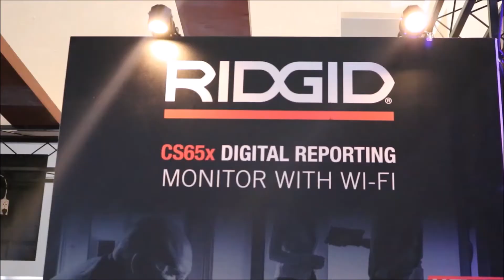PhilConstruct 2019 Manila Cobankiat Hardware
Known to be the country’s biggest construction show, PhilConstruct was established as one of chief trade shows in converging dominant players and champions in the building and construction industry locally and internationally.

Co Ban Kiat Hardware Inc. participated in PhilConstruct 2019 happened on November 7-10, 2019 in SMX Convention Center Hall, Mall of Asia, Pasay City. The latest solutions and best deals from global hardware and home improvement brands were showcased only from the biggest hardware distributor in the Philippines!